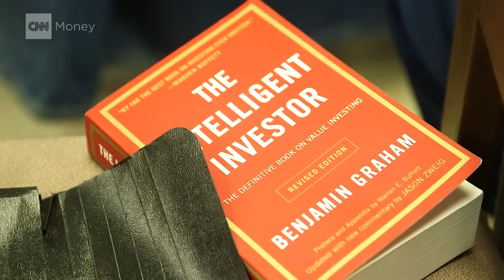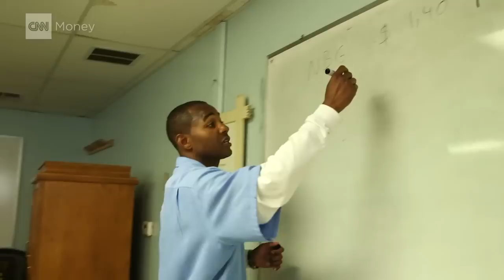Why Robin Williams' son hangs out behind bars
Zak Williams, son of Robin Williams, is co-teaching a financial literacy class at San Quentin State Prison with an inmate who goes by 'Wall Street'